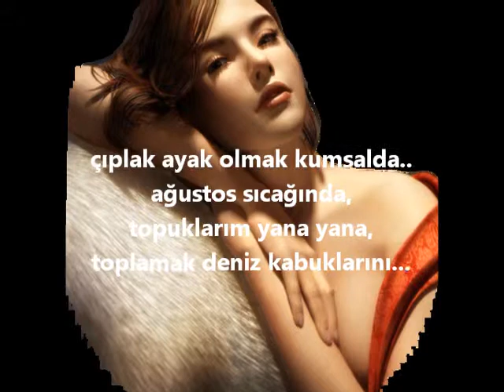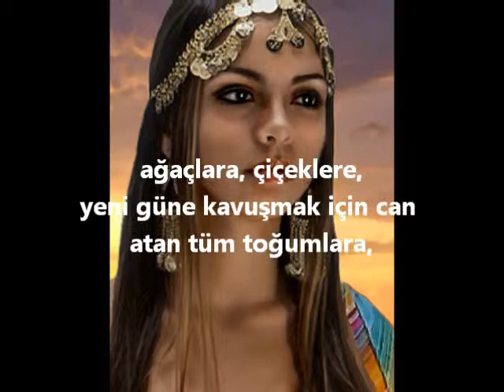Burhanettin Ateş - Ne istiyorum !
Bri Burhanettin Ateş Şirri - Ne istiyorum